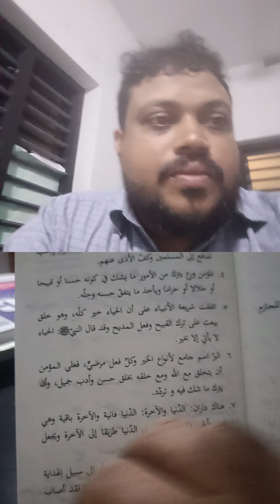Third sem common ARABIC.3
Third semester common Arabic